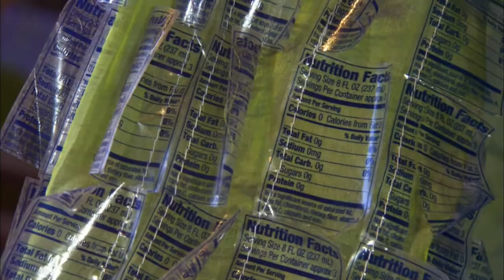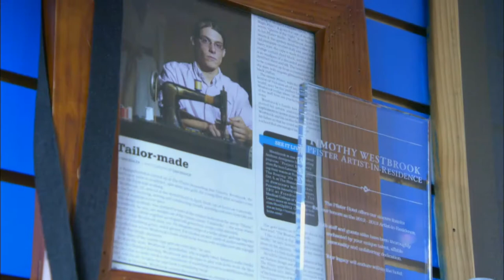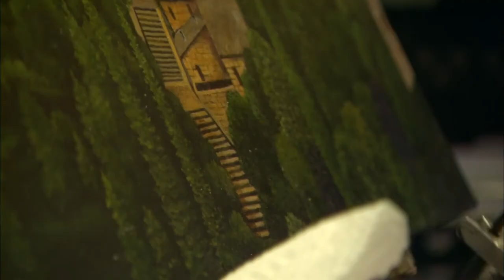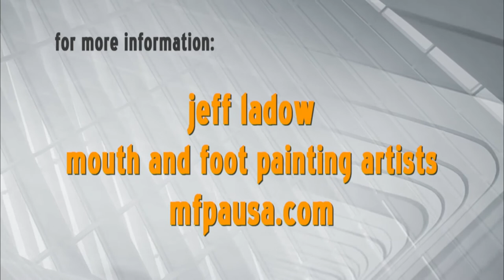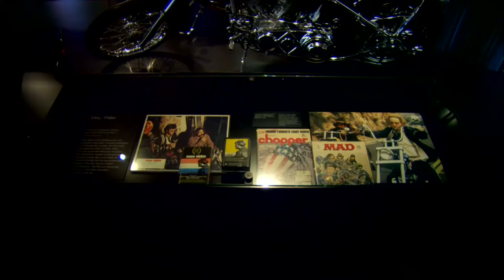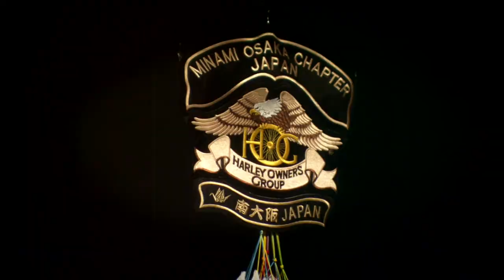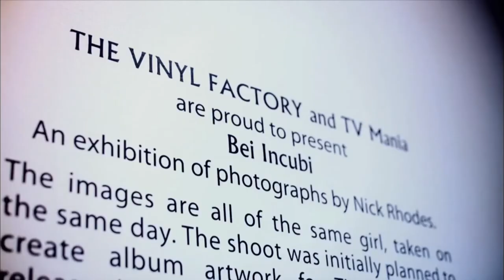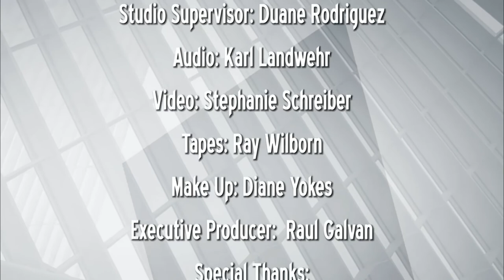The Arts Page | Program | #207 -- Local Look at Arts #1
Timothy Westbrook is interviewed. The Milwaukee artist focuses on sustainable, wearable art. Jeff Ladow is profiled. The Great TV Auction artist's paintings draw attention to mouth artists. A look is taken at a photographic exhibition by Duran Duran's keyboardist Nick Rhodes that balances beauty and nightmares. And, Harley-Davidson Museum: a look is taken at the exhibits celebrating the 110th anniversary of the motor company. Sandy Maxx hosts.